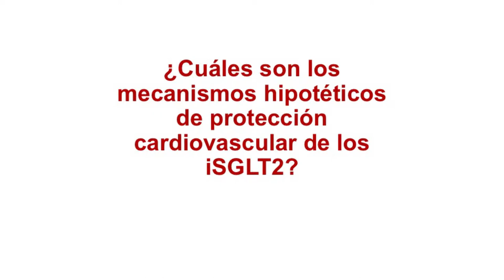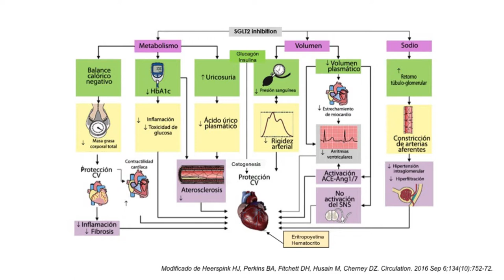2_¿Cuáles son los mecanismos hipotéticos de protección cardiovascular de los iSGLT2?